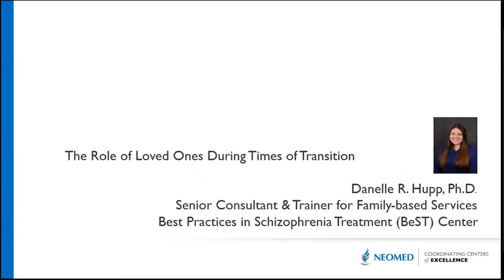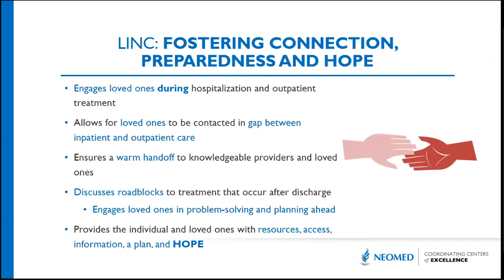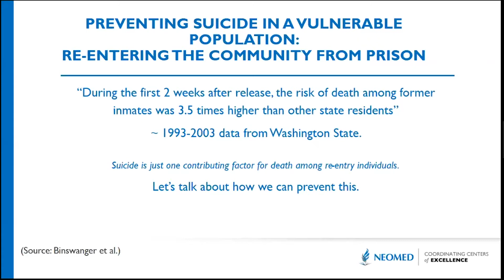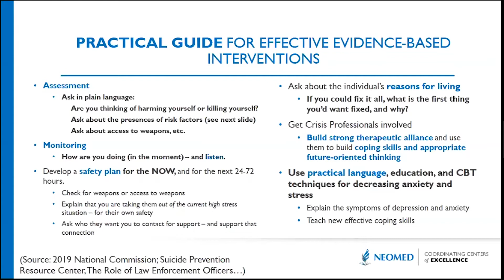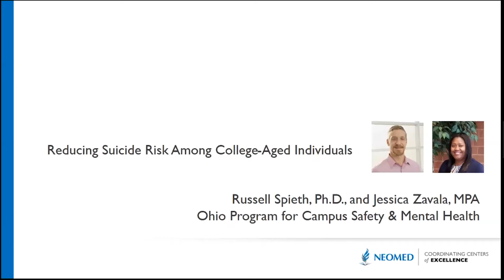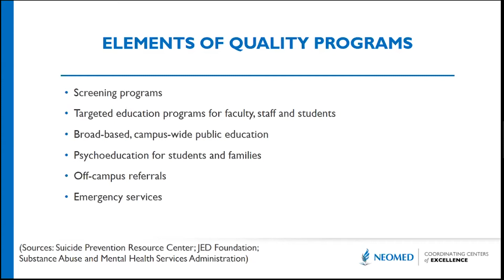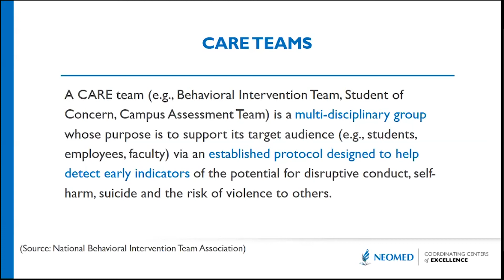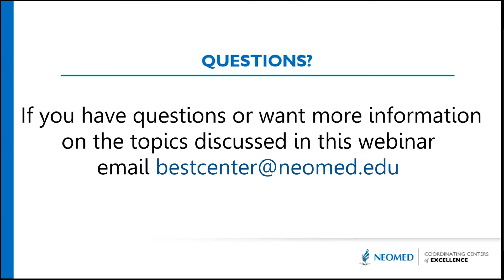A Suicide Prevention Strategy: Facilitating Critical Connections During Times of Transitions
This video will help participants appreciate the significantly increased risk for suicide during transitions – whether they are from inpatient or emergency to outpatient psychiatric care, from home to college or university, from jail or prison to community, or following a mental illness diagnosis or initial relapse – and the need for people who are struggling or in crisis to feel supported during these transitions. This video will also help participants learn about programs and interventions offered by the coordinating centers of excellence that reduce suicide risk by fostering connections at critical times.